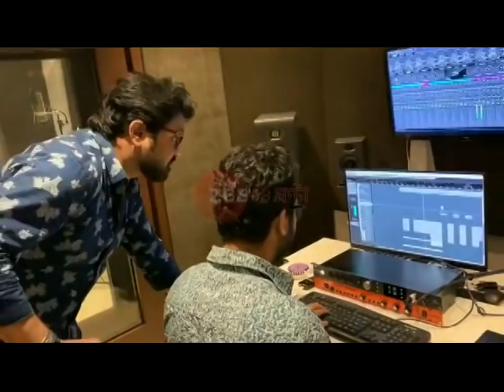BJP West Bengal theme song recording by Babul Supriyo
BJP theme song recording